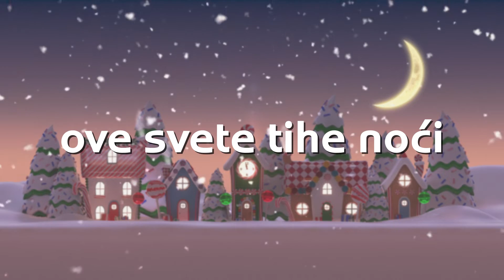Zbor Mali Pjevači - Ove noći (Official lyric video)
2015 CROATIA RECORDS
Zbor Mali Pjevači - Ove noći
Album: Dječje božićne pjesme

Glazba: Branko Starc
Tekst: Milan Stibor
Aranžman: Branko Starc